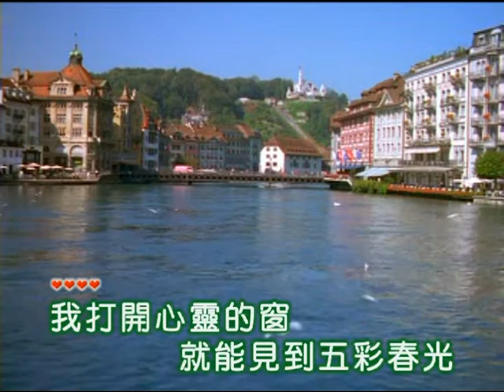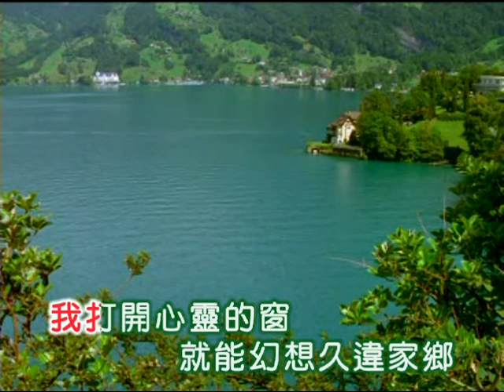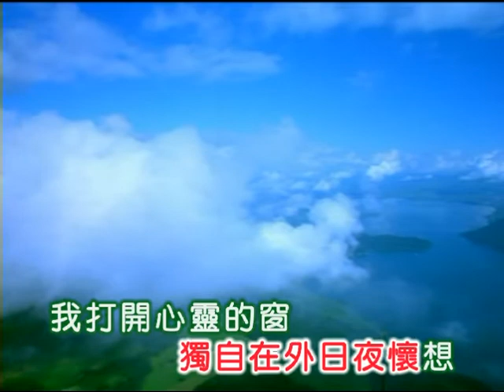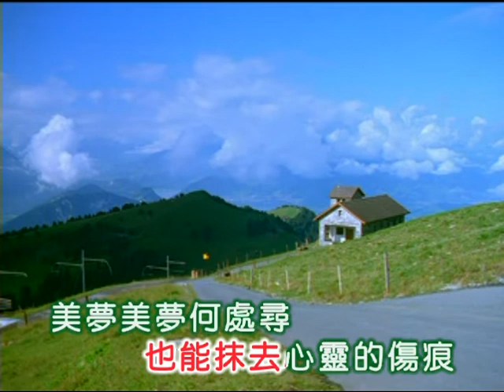美黛 ~ 打開心靈的窗